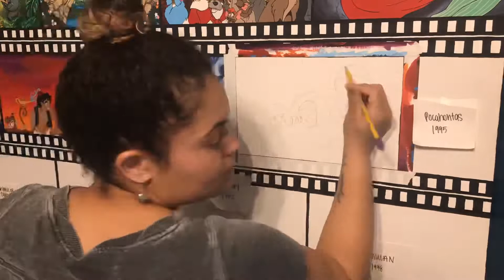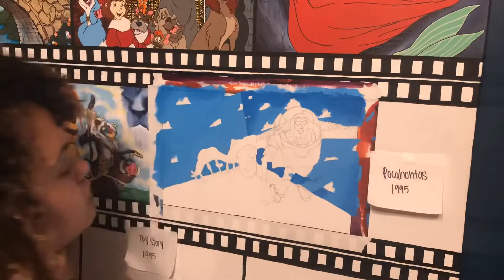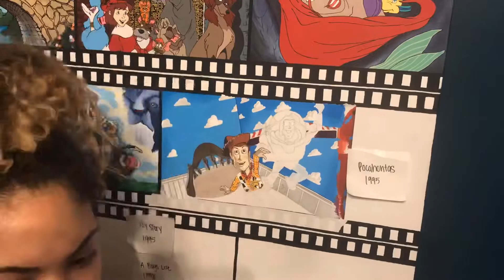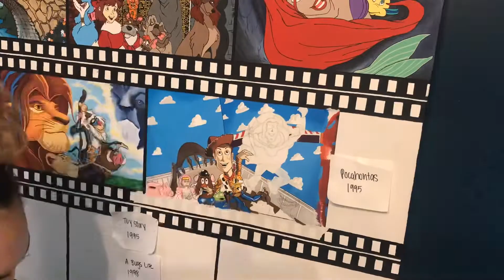Disney’s Toy Story Painting Process 2020 - I DO NOT OWN RIGHTS TO MUSIC